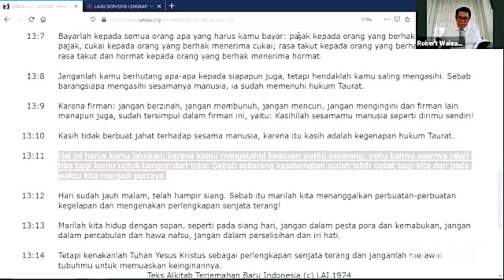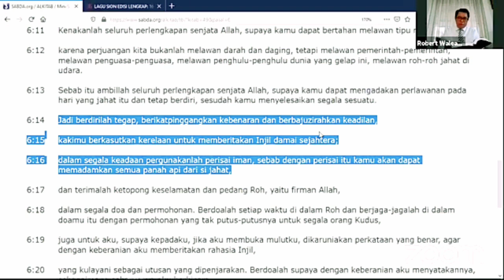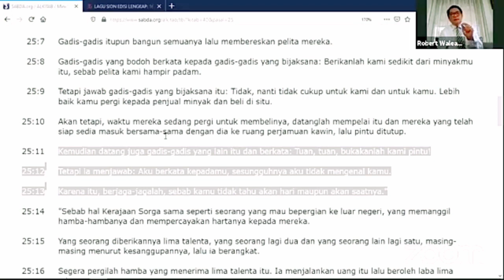"Berjaga-jagalah" Pdt. Dr. Robert Walean Jr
Ibadah Sabat Virtual Taman Harapan Jakarta.